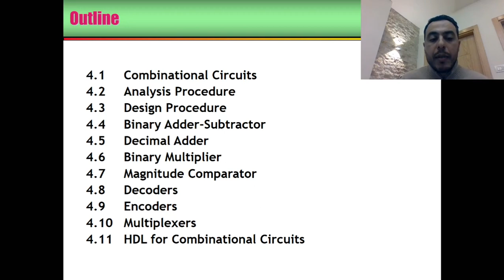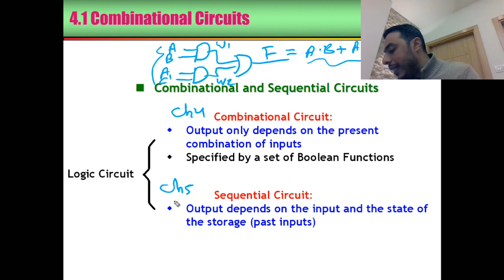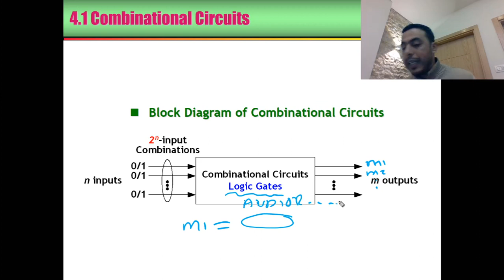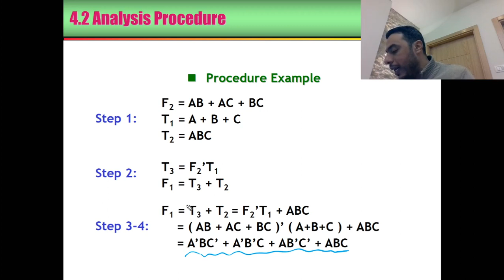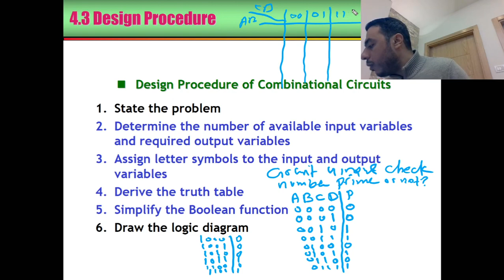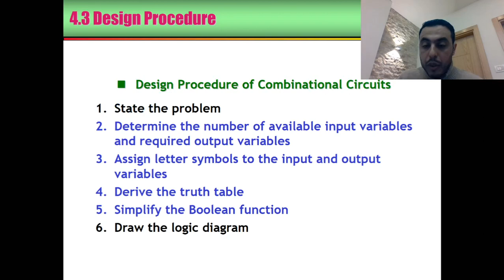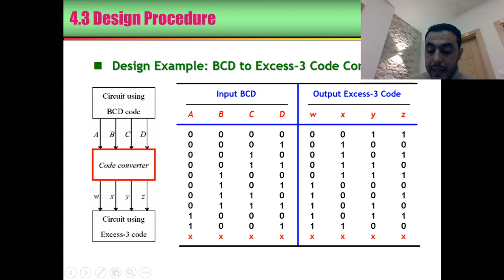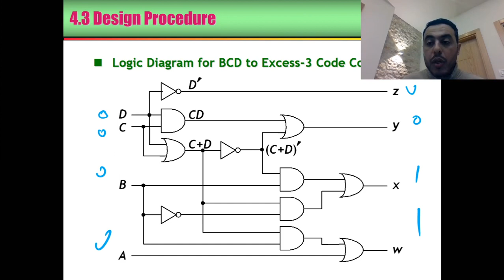Digital Systems-Chapter4 lecture1-Dr. Mohammed Hussein